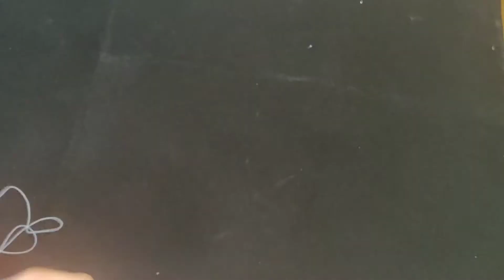Rajasthani couple | puppet | hanging | handmade puppet | diya decoration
how to make Rajasthani couple